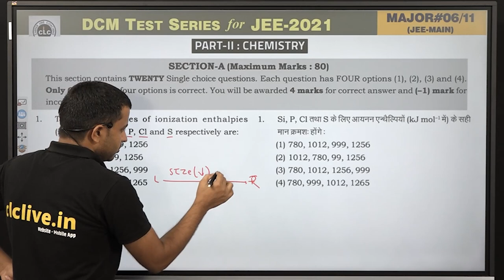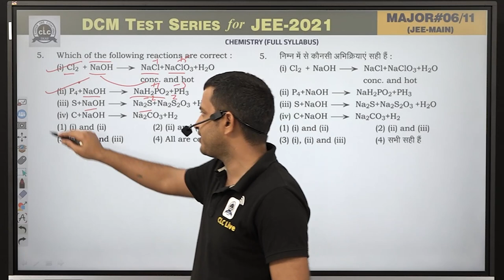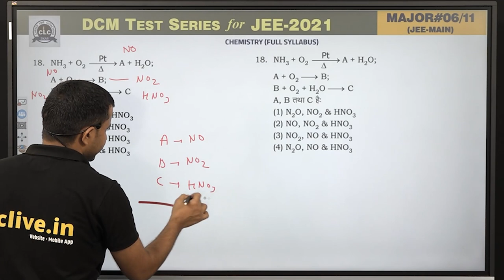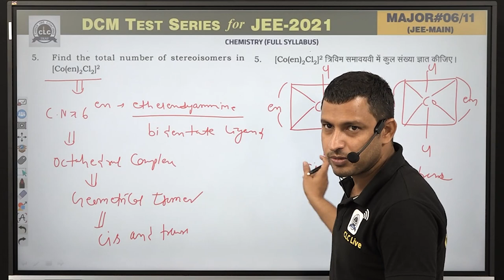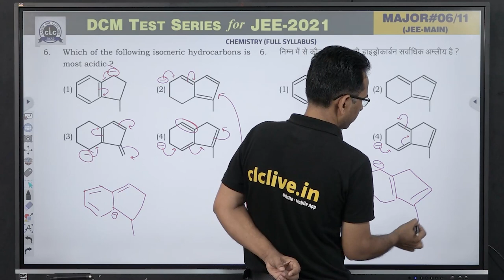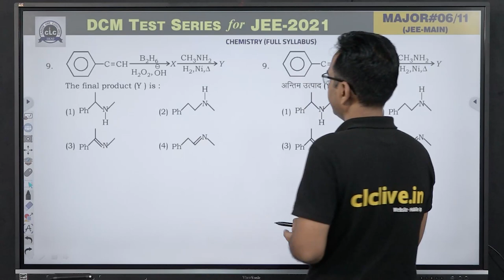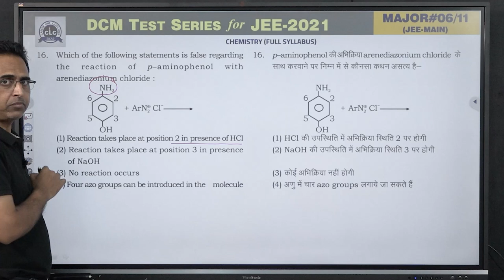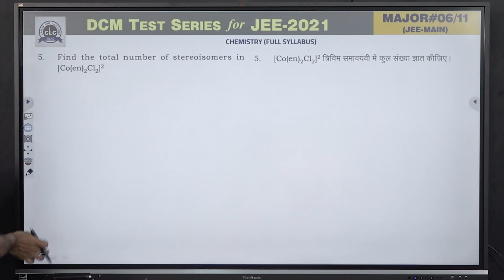MTS#06 - CHEMISTRY (Main) || DCM Test Series || JEE -2021 || CLC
Solution By- OP Sir & Rajendra Sir